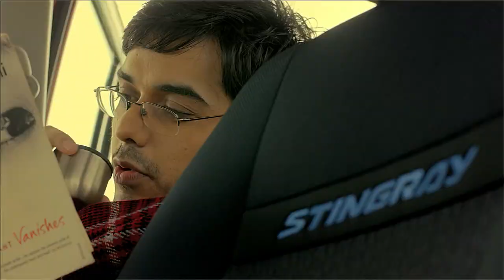Maruti StingRay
Production House - White Onion
Producer - Ryan Suares
Director - Marlon Rodrigues
Agency - Dentsu
Creative - Harish Arora, Manavjit Mohil
Accounts Management - Megha Sadhwani, Nevin Joseph
Agency Films Head - Suprotim Day
DOP - Sejal Shah
Art Director - Suresh Selvarajan
Costumes - Karishma Gulati
Beauty - Shamita Gogia
Singer - Robin
Post house - Famous, Pixion
Sound - Shanq Studios
Production Managers - Jeetu, Sumonto
Post Supervisors - Sonal, Raman
First Ad - Sandeep
Second Ads - Ishaan, Sonal
Making - Troy, Amit